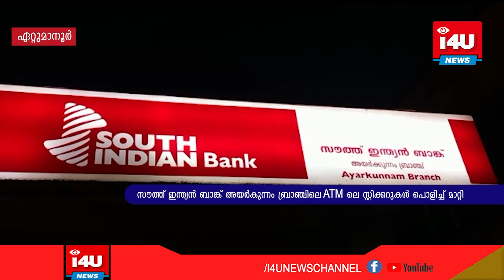സൗത്ത് ഇന്ത്യന്‍ ബാങ്ക് അയര്‍കുന്നo ബ്രാഞ്ചിലെ ATM ലെ സ്റ്റിക്കറുകള്‍ പൊളിച്ച് മാറ്റി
ATM ന്റെ ഉള്‍വശം  കാണാന്‍ കഴിയാത്ത വിധം പരസ്യങ്ങള്‍ കൊണ്ട് മൂടിയ സൗത്ത് ഇന്ത്യന്‍ ബാങ്ക് അയര്‍കുന്നo ബ്രാഞ്ചിലെ ATM ലെ സ്റ്റിക്കറുകള്‍ പൊളിച്ച് മാറ്റി. അമിതമായി സ്റ്റിക്കര്‍ ഒട്ടിച്ചത് മൂലം ജനങ്ങള്‍ക്ക്   ബുദ്ധിമുട്ടുണ്ടാകുന്നതായി i4u വാര്‍ത്ത റിപ്പോര്‍ട്ട് ചെയ്തിരുന്നു.